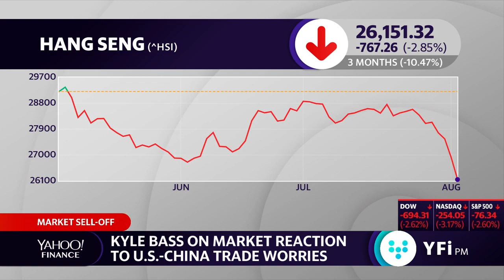Kyle Bass on Bitcoin jumping amid US–China trade tensions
Hayman Capital's Kyle Bass discusses bitcoin and China devaluing its currency.